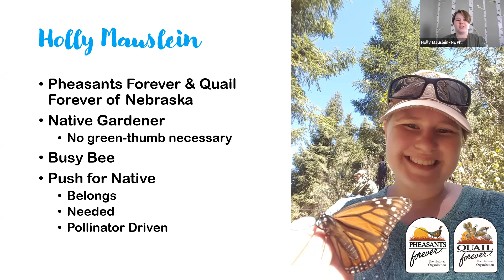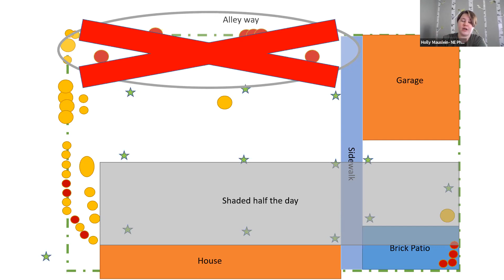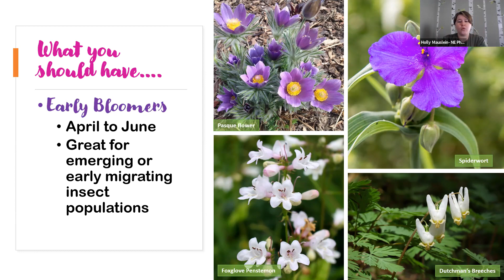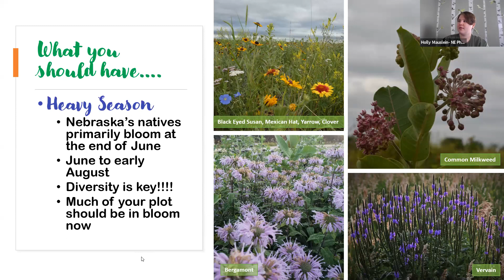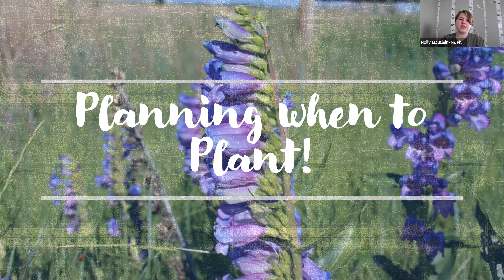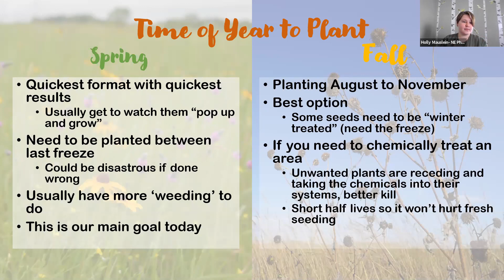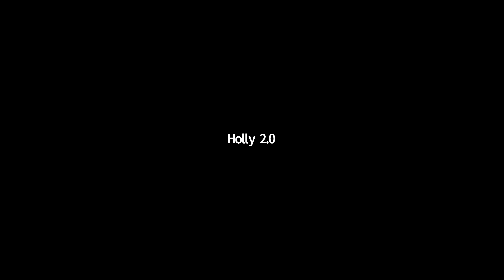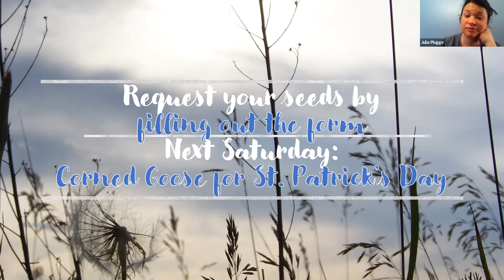Planning a Pollinator Plot-- Becoming an Outdoor Woman NE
Outreach & Communication Coordinator Holly Mauslein paired up with Julia Plugge of Becoming an Outdoor Woman Nebraska to present a Snowy Saturday Series episode: Planning a Pollinator Plot. Discussed are tips and tricks to selecting a location, choosing a stock (seed vs plugs), types of plants (early, mid, late bloomers), resources for planning, when to plant, site preparations, maintenance, ways to get creative, community science in the backyard, and benefits for your health. For more information and resources contact Holly or a Farm Bill Wildlife Biologist For resources mentioned in the video please